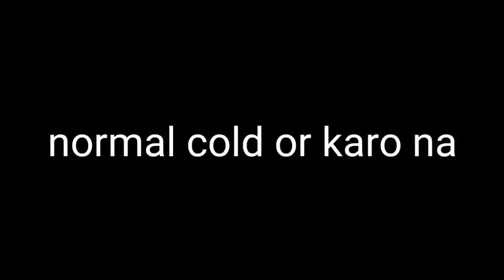ये 3 लक्षण बता देंगे कि आपको करो ना हैं य़ा नॉर्मल कोल्ड.. know yourself. It's cold or karo na.